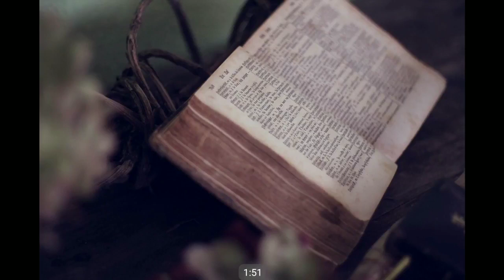Sinua siunata tahdon kappale (sunnuntain kristillinen)